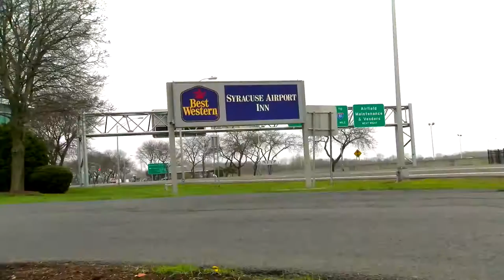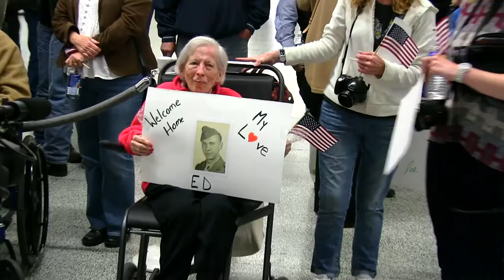Le Moyne College Nursing Students Volunteer with Honor Flight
The nursing students held the veterans’ hands, listened intently to their stories, and even helped them find the graves of long-lost friends. Together they had traveled to Washington, D.C., on an Honor Flight so that the former soldiers, sailors, marines and airmen, many now in their 90s, could see the monuments erected in their honor. When they returned to Le Moyne’s campus, the members of the Millennial Generation found themselves irrevocably changed by the experience they shared with the Greatest Generation.

To learn more about Le Moyne College, call , or visit us at 1419 Salt Springs Rd., Syracuse, NY 13214.